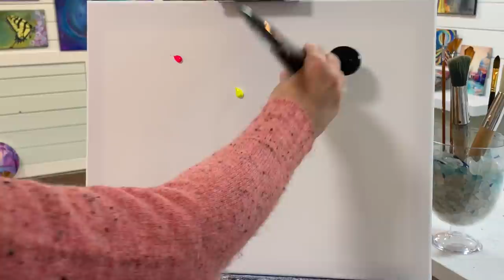How To Paint DARE TO DREAM -acrylic painting tutorial FANTASY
This is my fantasy painting titled: “Dare To Dream” today I’m showing you step by step how to paint it!
You’ll need the following colours and brushes;
Titanium white
Neon yellow cool
Neon pink
Turquoise
Neon violet
Phthalo blue
Burnt Sienna
Olive green
Prism violet purple
Brushes:
Liner
Flat
Angle
Filbert
Oval mop
Round mop
Fan
Large oval or round Stippler
CANVAS: 16x20” primed with white gesso first